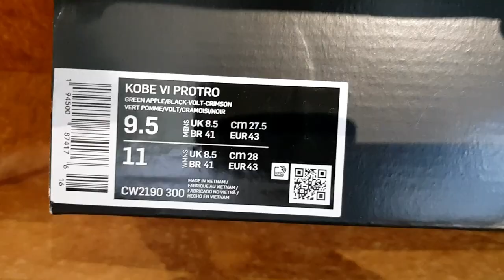WIN NG KOBE VI GRINCH SA NIKE FORT | Sneaker Pick-up Vlog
KOBE VI PROTRO | GRINCH

GREEN APPLE

Size 9.5 | Nike Park Access (COP & ROCK)

✅ From Nike Park Access (G.T.I.)
✅ Member Access Only Raffle Winner
✅ Kobe Byrant Christmas Drop Dec 26th

Shot Through:
- Samsung S8 Plus Mobile

Edited With:
- Kinemaster Pro Mobile